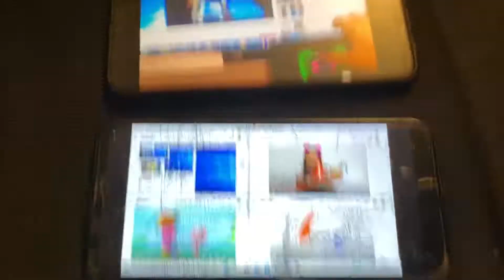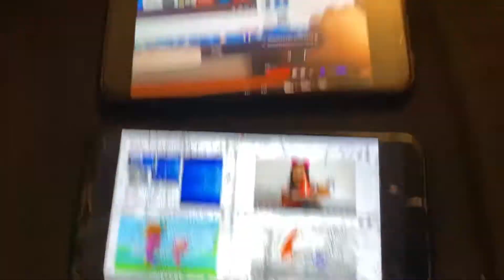Fluttershy Makes Cry Everything 102